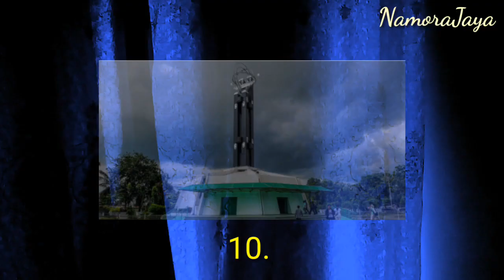Hasil karya putra Bonan Dolok Frederich Silaban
Frederich silaban merupakan seorang arsitektur generasi awal bangsa Indonesia. Fredereich Silaban sudah banyak merancang bangunan besar dan menjadi kebanggaan bangga Indonesia. Seperti Masjid Istiglal, Monumen Nasional, Stadion Utama Gelora Bung Karno dan masih banyak lagi.